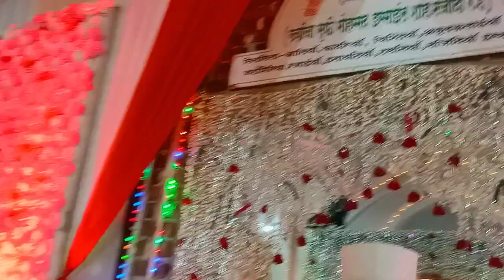1 Urs Mubarak | Sarkari Chadar Sharif ❤| Fakhr e majidi | Khwaja Ismail shah Majidi Sarkar | Takli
1 Annual Urs Sharif
1 Salana urs shareef fakhr e majidi Takli dhokeshwar